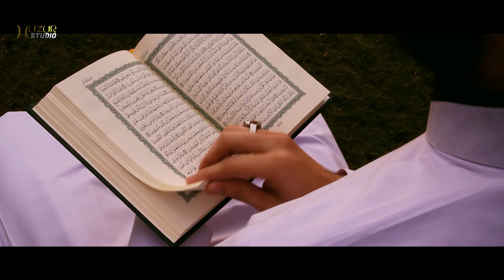আদায় করো কিনা তোমার সম্পদের যাকাত | New Bangla Cover Islamic Song By Masud Reza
পড়ছো নামাজ রাকাত রাকাত জিকির আর কোরআন তেলাওয়াত
কওতো মুমিন বুকে রেখে হাত
আদায় করো মুমিন তোমার সম্পদের যাকাত | New Bangla Cover Islamic Song By Masud Reza

🔊Content Details -
🎶 TRACK - Aday koro Kina Tomar sompoder Zakat
🎶 ARTIST - Masud Reza Qadri
🎶 LYRICS – Jahir Ocin puri
🎶 TUNE – Jahir Ocin Puri
🎼📽 AUDIO & VIDEO - Ala Uddin Alo
© Production & Label : Huzur Studio

⚠️ সতর্কতাঃ
সকলের অবগতির জন্য জানানো যাইতেছে যে অনুমতি বিহিন ,উক্ত নাতটি কাভার করা ও মিউজিক বা ভিডিও করা সম্পুন্য ভাবে নিষেধ |

✨ এই প্রোজেক্টের আরো হামদ ও নাত পেতে | আমাদের ইউটিউব চ্যানেলটি সাবস্ক্রাইব করে রাখুন | লাইক দিয়ে আমাদের সাথেই থাকুন | হুজুর স্টুডিও র নাশিদ গুলো  যদি আপনাদের ভাল লাগে তাহলে বন্ধুদের ইমু - হোয়াসআপ, ভাইবার, ফেসবুকে লিংকটি শেয়ার করুন ।